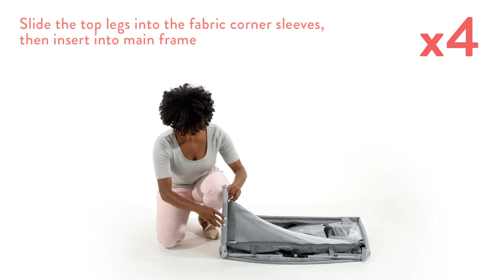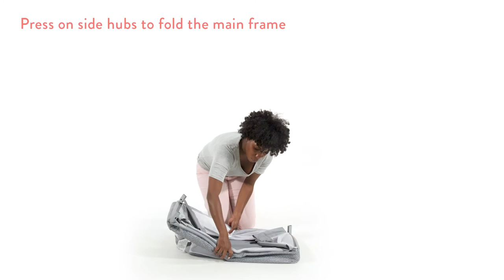Kolcraft Healthy Lite Bassinet Assembly Instructions (Model KB072)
This step-by-step instructional guide will help you easily assemble and disassemble your Kolcraft® Healthy Lite™ Portable Bassinet!

This lightweight bassinet features antimicrobial technology to help prevent bacterial growth on the sheet, while an easy-clean waterproof mattress pad is flat, yet supportive for baby. Breathable all-around mesh offers airflow to help keep baby cool and comfortable and offers easy visibility of your little one. This ultra-light bassinet is the perfect sleep solution for home or travel, offering easy room-to-room portability and a compact fold for on-the-go!

Skip to what you're looking for:
0:00 Start
0:06 Parts List
0:08 Assembling Bassinet
1:29 Disassembling Bassinet